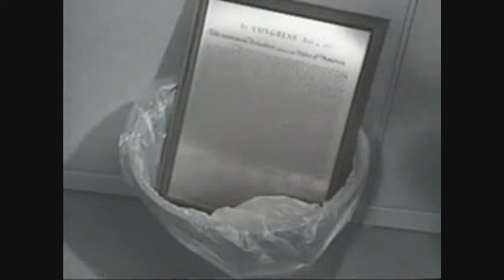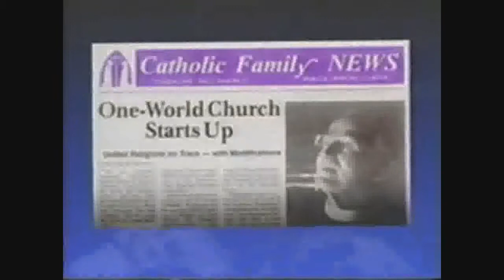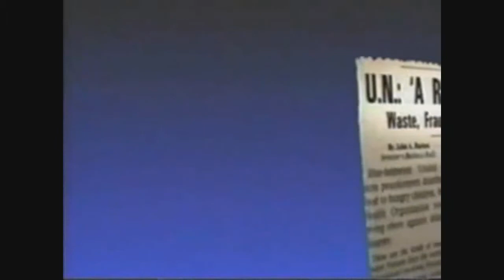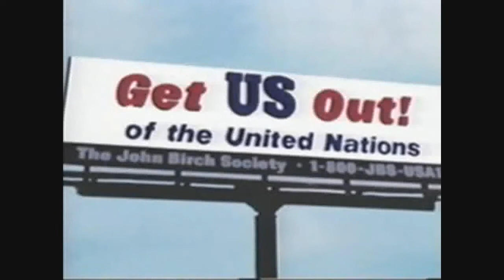United Nations: Global tyranny, step by step 3of3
A great documentary on the gradual UN takeover of society. A few years ago, some people would watch this with skepticism. Now, as things unravel towards the brave new world scenario, it's become self-evident that all tyrannical measures listed here are not only true, but they must also be stopped, for the sake of every human being on the planet. Don't mistake yourself: the one-world tyranny will be worse than the Soviet Union and Nazi Germany combined.

Get informed. Read and study the documentation yourself and pass it on to others. Also watch the UN Deception documentary, on this channel.